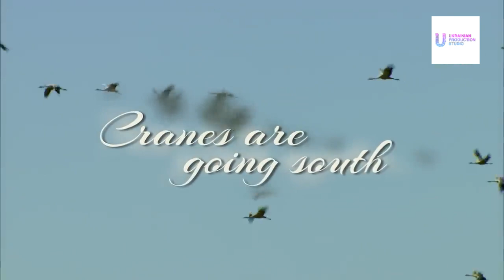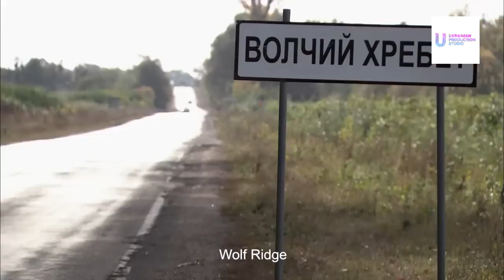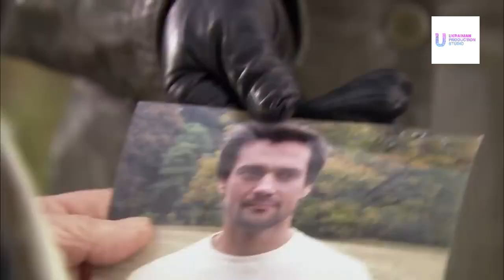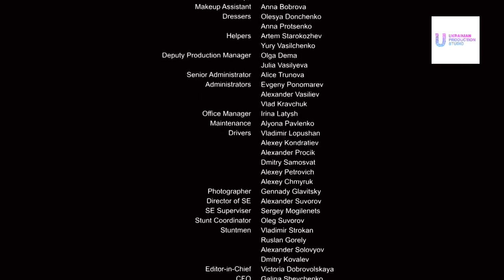English melodrama conquered the trends When the cranes fly south, episode 2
Single mother Irina turns to businessman Ivan Zhurbin - she needs money for her daughter's operation. The businessman promises to help, but forgets. A desperate woman sells her apartment and moves to the countryside. Meanwhile, Zhurbin's brother, Peter, wanting to take over the business, sets up a car accident. Miraculously surviving Ivan crawls to a house in the village, the owner of which is Irina ...

Director: Yulia Krasnova
Screenwriter: Yuri Tarabanchuk
Operator: Vladislav Berkovets
Composer: Roman Dudchik
Artist: Larisa Zhilko
Producers: Alexander Tkachenko, Irina Zarya
Cast: Maria Anikanova, Dmitry Miller, Anna Snatkina, Kirill Grebenshchikov, Mikhail Zhonin, Dmitry Surzhikov, Nina Antonova, Grigory Bokovenko, Lina Budnik, Alexander Getmansky, Georgy Drozd, Olesya Zhurakovskaya, Inna Kapinos, Nina Castorf, Oles Katsion, Alexander Kobzar , Vitaly Linetsky, Daria Loboda, Vladimir Necheporenko, Nina Nizheradze, Oleg Primogenov, Dasha Makarenko, Daria Orekhova
Production: New Studio
Premiere: January 23, 2010 (RTR)
Number of episodes: 2
Genre: detective, melodrama